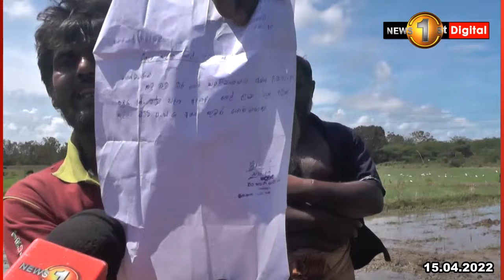පොහොර මදිවට ඉන්ධන නිසා බැටකන ගොවීන්